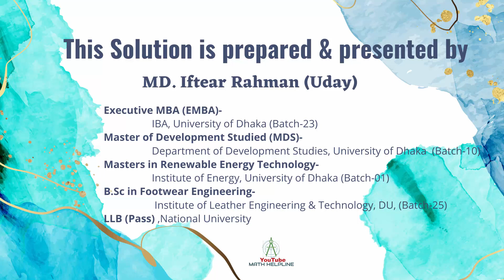পররাষ্ট্র মন্ত্রণালয় পদ: সহকারী সাইফার কর্মকর্তা Written Math Solution Exam Date: 08-02-2023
পররাষ্ট্র মন্ত্রণালয়
পদ: সহকারী সাইফার কর্মকর্তা
১. ক. একটি ঘড়ি ১০% ক্ষতিতে বিক্রয় করা হলো। ঘড়িটি আরো ৩০ টাকা বেশি মূল্যে বিক্রয় করলে ৫% লাভ হত। ঘড়িটির ক্রয় মূল্য নির্ণয় করুন।
১. খ. (x-a)/ (a2-b2) = (x-b)/(b2-a2) হলে, x এর মান নির্ণয় করুন
২.ক. ১ বর্গ ইঞ্চি সমান কত বর্গ সেন্টিমিটার?
২.খ. 7x+1≥ 2x-9 অসমত একটি সমাধান করুন এবং সমাধানটি interval (ব্যাপ্তি) আকারে লিখুন
৩.ক. log2 + log4 + log8 + ……….. সমান্তর ধারাটির সাধারণ অন্তর নির্ণয় করুন
৩.খ. ১৫ মিটার উচ্চ দালানের ছায়ার দৈর্ঘ্য ৫√৩ মিটার হলে সূর্যের উন্নতি কোণ কত?
৪.ক. বার্ষিক ৬% মুনাফায় কত বছরে ৮০০০ টাকার মুনাফা ২৪০০ টাকা হবে?
৪.খ. একটি বাক্সের দৈর্ঘ্য ২ মিটার, প্রস্থ ১ মিটার ৫০ সেন্টিমিটার এবং উচ্চতা ১ মিটার। বাক্সটির আয়তন কত ঘনমিটার?
৫. ∆ABC এ  ∠B ও  ∠C এর সমদ্বিখন্ডকয় O বিন্দুতে মিলিত হলে,  প্রমাণ করুন যে  ∠BOC = 900 + ½  ∠A